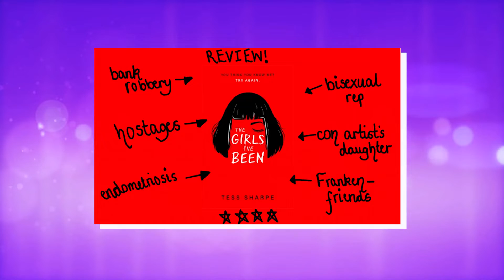Stranger Things Cast LEAKED Earnings Have Been EXPOSED..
Welcome back to Film District, today on the channel we are going to share details as Stranger Things cast are now massive actors.. here’s what next for them. Stranger Things season 4 vol 1: Finally, the fourth season of Stranger Things is out on Netflix. This season is released in two volumes, out of which the first one was out on 27th May. Until Eleven comes to the rescue of her close one and wins the hearts of people again with her superpowers. Let’s check out the amazing transformation of the cast of Stranger Things from season 1 to season 4.

Millie Bobby Brown as Eleven. Millie Bobby Brown who is seen playing the main lead role of ‘Eleven’ has undergone a massive transformation over the years. The 18-year-old actress started playing the role in the fantastic series from the beginning. The actress who started out as a kid has now turned into a beautiful grown-up girl. Have a look at her transformation from season 1 to season 4. Gaten Matarazzo as Dustin. Gaten Matarazzo is a chubby little boy who is seen playing the role of Dustin Henderson in the series. Dustin is a science freak who loves to do experiments. The actor suffers from cleidocranial dysplasia in real life and so his character also has the same illness in the series. Let us have a look at the transformation Dustin’s character has gone through in the four seasons. Finn Wolfhard as Mike. Finn Wolfhard who is seen playing the role of Mike Wheeler is a smart boy in the series. In the season his friend Will gets trapped in an upside-down world and with the help of Eleven, he gets back into the real world. He is also seen in a relationship with Eleven. His caring nature and friendship are something fans love about the character. Watch till the end for more on the Stranger Things cast are now massive actors.